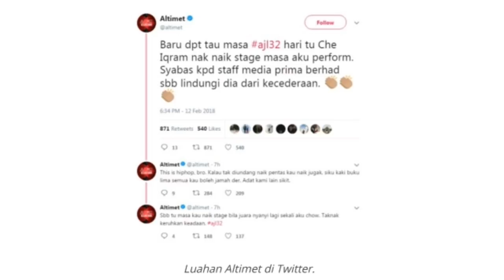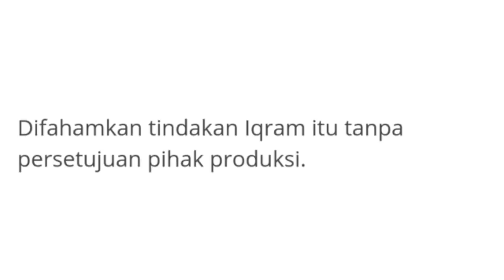Altimet Dedah Cubaan Iqram Dinzly "Ceroboh" Pertunjukannya AJL32 Tetapi Berjaya Dihalang Pihak TV3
Sumber: Mstar online